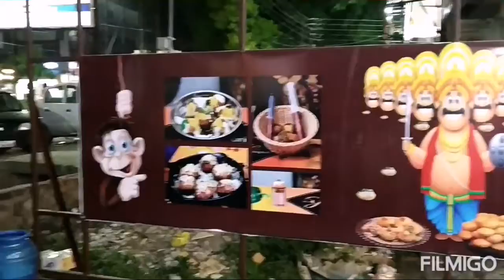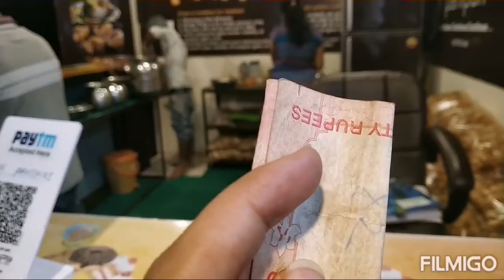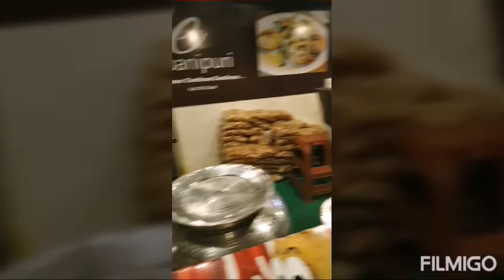Panipuri@21 rupees unlimited Bhopal